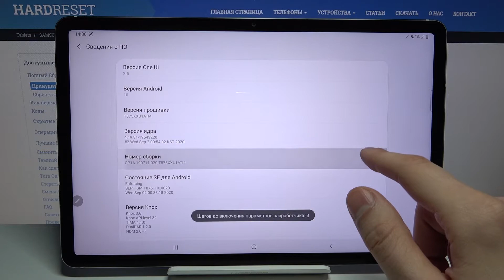Как включить режим разработчика Samsung Galaxy Tab S7? / Вход в режим разработчика на Galaxy Tab S7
Если вы хотите войти в режим разработчика на вашем планшете Samsung Galaxy Tab S7, но не знаете как это сделать, тогда вам стоит посмотреть это видео. В нём мы покажем и расскажем вам как включить режим разработчика на андроид планшете Samsung Galaxy Tab S7 всего за несколько простых действий.

Как войти в режим разработчика на Samsung Galaxy Tab S7? Как включить режим разработчика на Samsung Galaxy Tab S7? Как на Samsung Galaxy Tab S7 активировать режим специальных настроек?